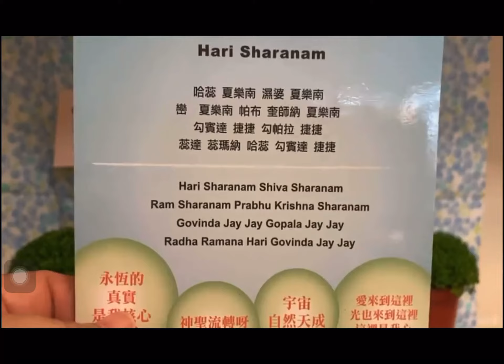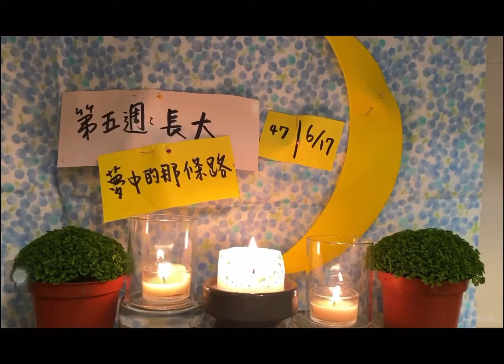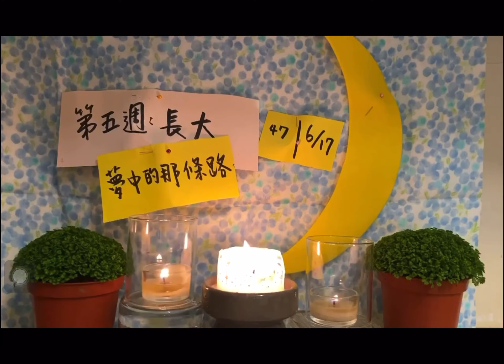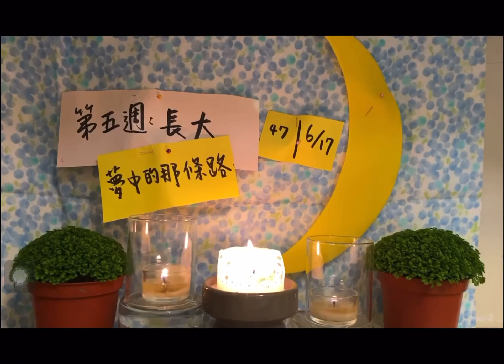不浮沉，我們踏上幸福旅程6/17：睡前故事：一個婦女的夢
這是睡前的能鏡朗讀，包含歌唱與睡前祝福